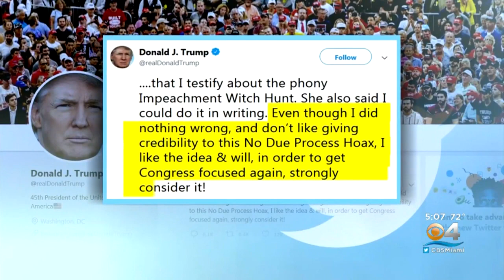House To Kick Off Second Week Of Public Impeachment Hearings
CBS4's Nikole Killion reports President Donald Trump's response to calls from House Democrats for his testimony is getting a lot of attention.